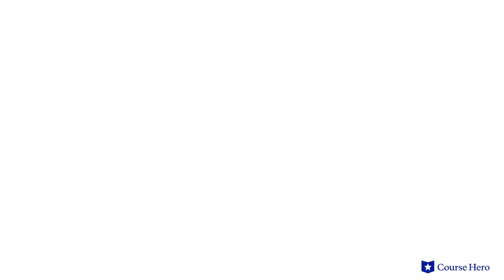The Glass Menagerie by Tennessee Williams | Scene 2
Summarize videos instantly with our Course Assistant plugin, and enjoy AI-generated quizzes Tennessee Williams’s The Glass Menagerie explained with scene summaries in just a few minutes!

Course Hero Literature Instructor Russell Jaffe provides an in-depth summary and analysis of Scene 2 of Tennessee Williams's play The Glass Menagerie.

Download the free study guide and infographic for The Glass Menagerie

Set during the Great Depression, Tennessee Williams's play The Glass Menagerie is set in the claustrophobic domestic sphere of a small family coping with personal and economic strife.

The narrator, Tom, is supporting his strident but well-intentioned mother and fragile sister in a small apartment.

His mother, Amanda, is eager to marry off his sister, Laura, whose tenuous emotional state makes this a difficult task. Laura maintains a collection of small glass animals that mirror her delicate constitution.

Tom is desperate to escape his situation but resentfully attempts to meet his responsibilities to his relatives. The three clash repeatedly and Laura's menagerie endures casualties on several occasions as a result.

As Tom dispassionately describes his life, he recounts an experience that was painful for his sister and reveals that he has deserted his family.

A parable illustrating the tension between self-definition and family obligation, the play painfully demonstrates the personal consequences of larger social forces.

American playwright Tennessee Williams’s play The Glass Menagerie was first performed in 1944 and on Broadway in 1945. The play, Williams's first major success, is derived from memories of his own family life—even his time selling shoes.

The play The Glass Menagerie contains many important symbols, including the fire escape, representing the Wingfields’s entrance to and exit from their illusionary world; the gentleman caller, representing future possibilities; the glass animals, representing Laura’s multifaceted personality; and blue roses, representing Laura’s high school crush. Important themes include abandonment, disillusionment, and living in the past.